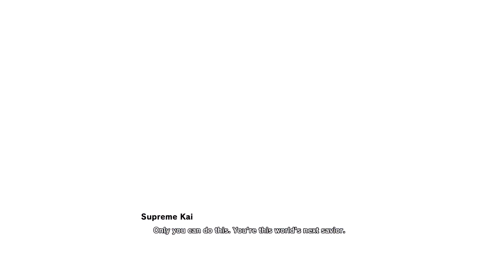A World Without Goku: Mortals vs. Demons | A Warrior of Hope Kakarot DLC Finale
Trunks faces off against Bobidi's minions in the epic battle to stop Majin Buu from being released! With the power of the Z sword and his training with Supreme Kai, Trunks takes on the formidable demon king Dabura. Will he be able to defeat them and save the world? Find out in Kakarot DLC 3 Finale!